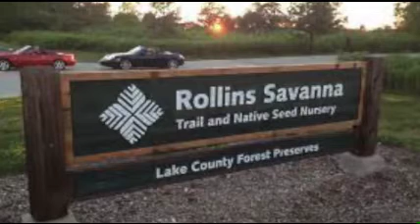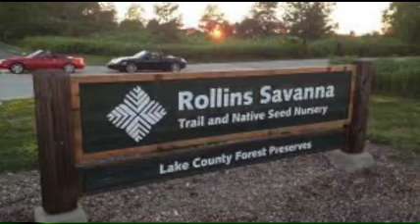Rollins Savanna Forest Preserve